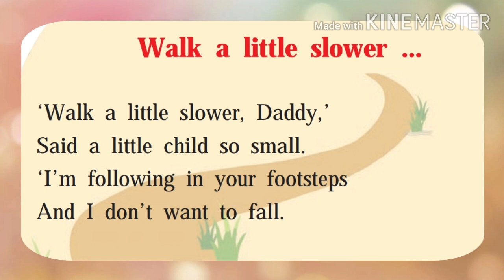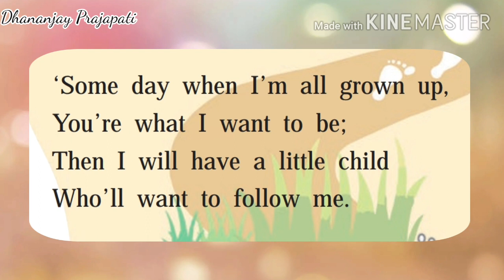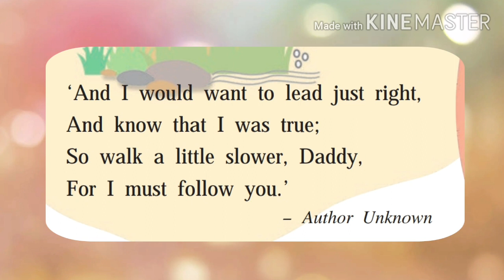Walk little slower....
9th std. Unit 1.1 for Hindi Medium